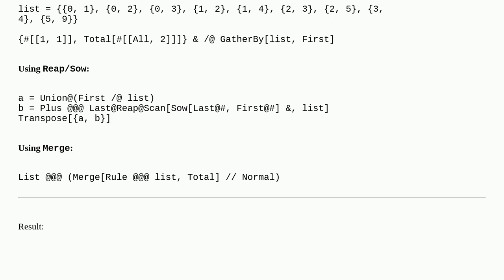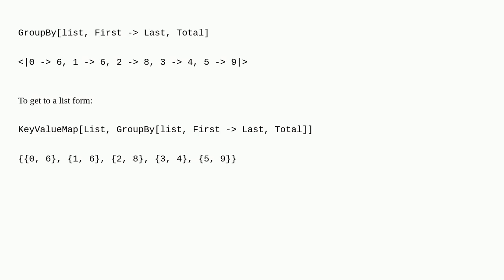Sum of the second elements in the list of pairs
A special thanks goes out to the community

  list-manipulation